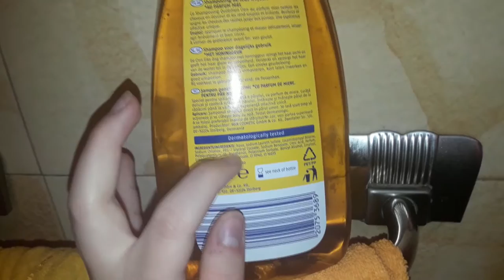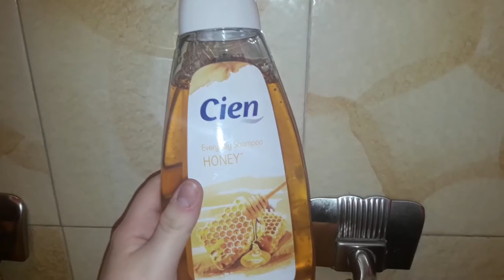HO SCRITTO A FRANCESCO GABBANI - VLOG 19 Marzo 2017 | ZuzzuZazza